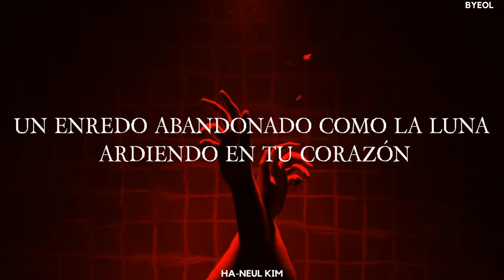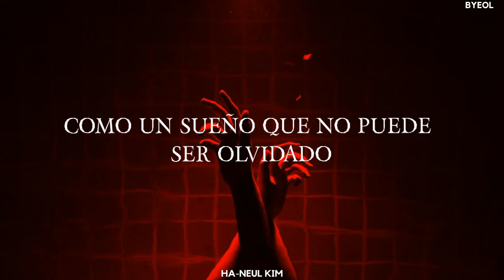Chen - Rainfall (Chief of staff OST part.1) (Traducida al Español)